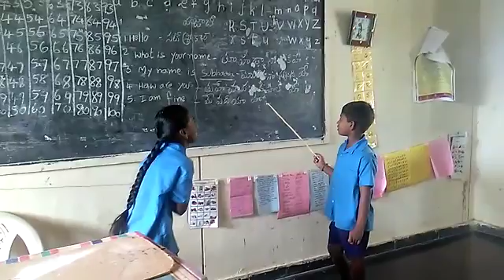Bhasha sangam -Mpps Dugginavaripalli. Punjabi language. Palamaner mandal.